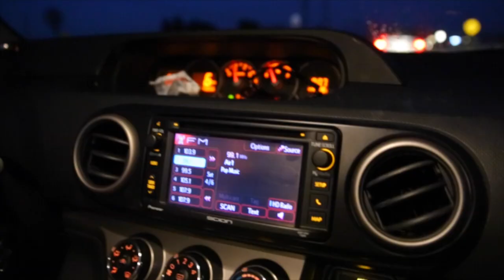MATERNITY PHOTOSHOOT WITH A BEAUTIFUL MOMMY TO BE, maternity photography posing, maternity dresses